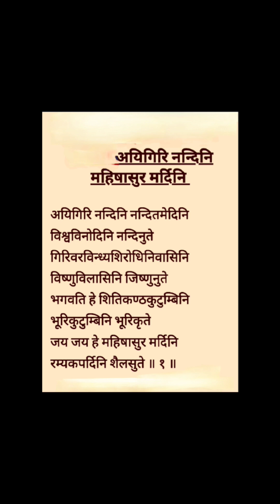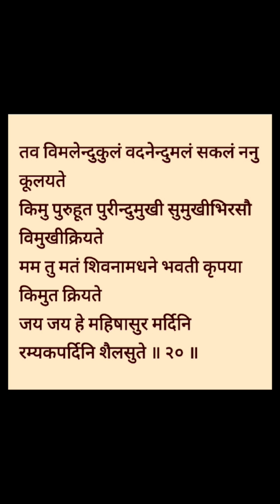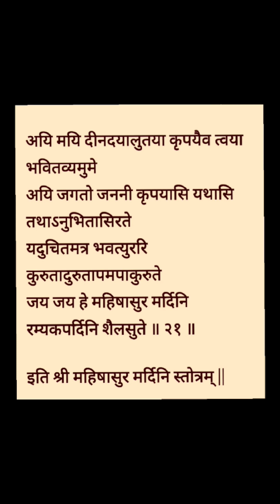Ai giri Nandini mahishasur mardini stotra sanskar #2024